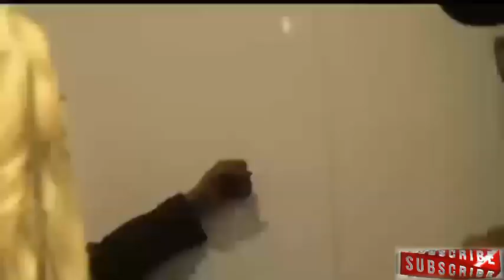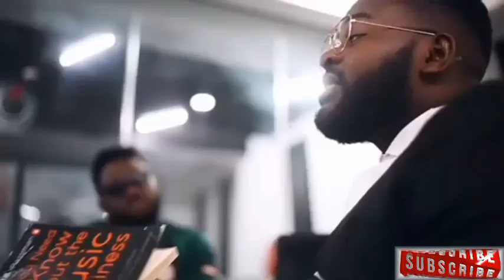Best of Magnito ft Falz, Larry Gaaga, Ice Prince, Tasha BBN, Young6 | Nigeria Rap series | Mixtape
Great visual performance by Magnito and lots of other Artists from Nigeria to the world